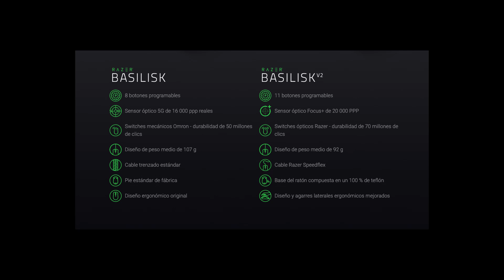Unboxing Razer Basilisk + Explicación Calmada de la Gama Basilisk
Tal y como prometí anteriormente, aquí viene el unboxing de mi nuevo ratón: El Razer Basilisk “a secas o V1”. Este ratón tiene un precio por el cual promete tener un excelente ratio calidad-características-precio. Creo que este ratón podría hacer las delicias tanto de editores de fotos y/o vídeo como de gamers.

Además incluyo una serena explicación de los diferentes modelos de la gama Basilisk de Razer, para que veáis que no es para nada confusa (guiño, guiño)